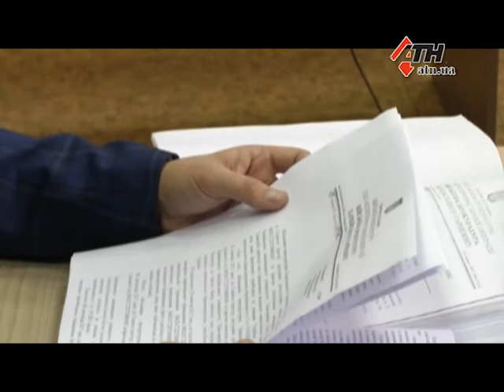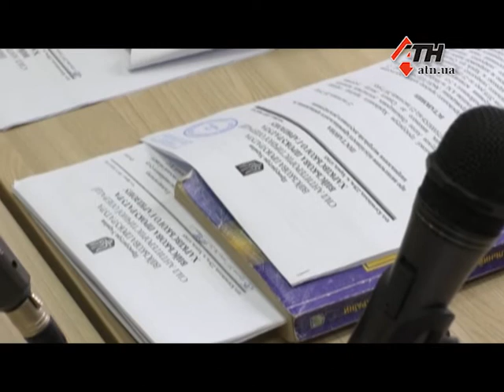Рассмотрение жалобы на меру пресечения главы ХНУВС снова пернесли - 07.12.2017